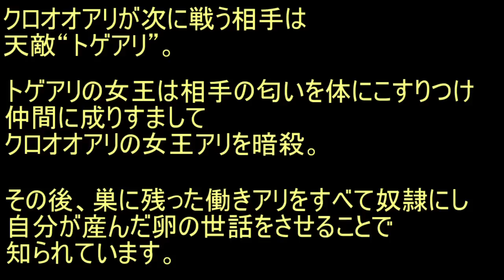蟻戦争＃150 蟻戦争④静かなる決着＆新たな戦い編～quiet battle～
蟻は高度な社会性を持つ昆虫である。
～The ANT is  advanced social insect.～

卵を産む役、飼育する役、兵隊役などに分かれ、1つのコミュニティを形成する。
～ANTs constitute one comunity.ANTs have the part(childbirth,bring up,military service) in the comunity.～

本来出会わないはずの２つの種族が遭遇した時、我々は彼らの未知なる知性を発見するかもしれない。
～We may discover their intelligences when two species encounter.～

今回は静かなる決着＆新たな戦い編です。～This time is quiet battle.～